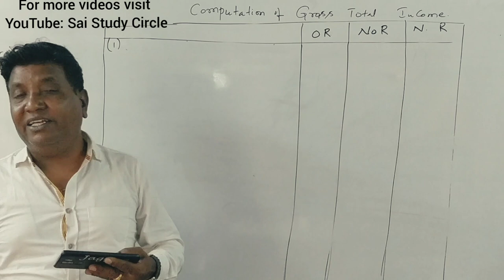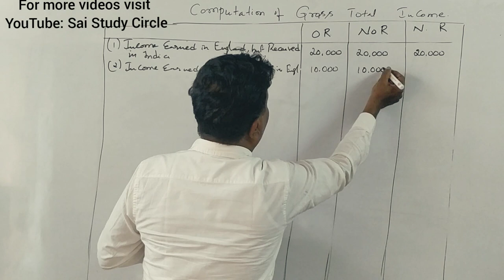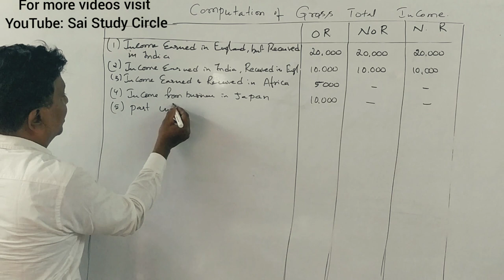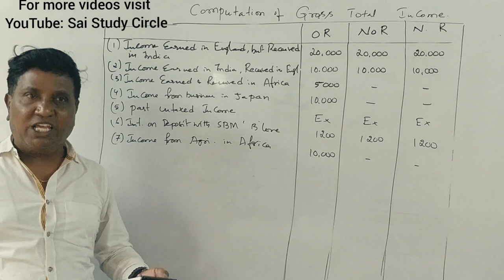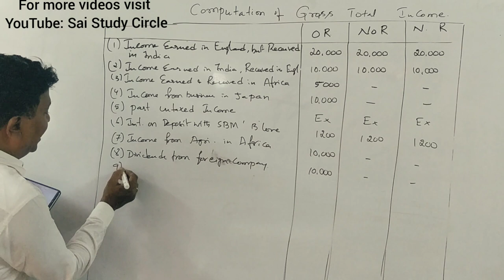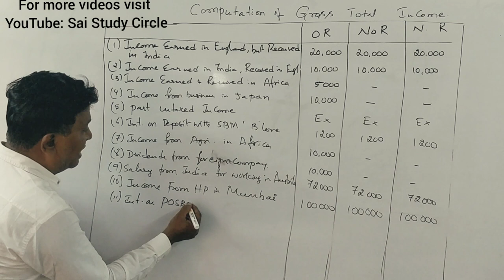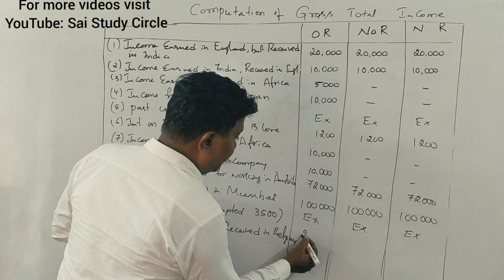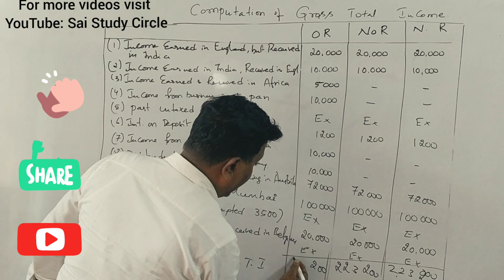Incidence of Tax in Kannada PART 10 for B.COM/BBA/M.COM/MBA(2015 B.Com Question Paper for 14 Marks)